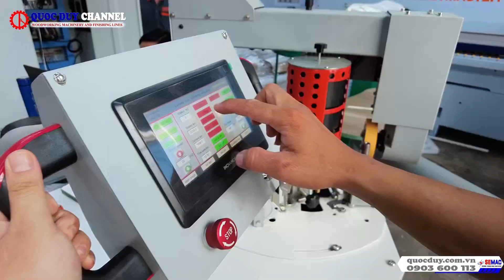Máy Dán Cạnh Bàn Tròn Tự Động LC 700 3: Giải Pháp Tiết Giảm Nhân Công Tối Ưu Năng Suất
Máy dán cạnh bàn tròn hay còn gọi là máy dán cạnh cong tự động. Dòng sản phẩm chuyên dùng trong gia công dán cạnh các mặt hàng có biên dạng cong phức tạp. Kết hợp bộ đưa phôi tự động giúp tì và ép chính xác hỗ trợ dán được các mẫu ván lớn.

► Điện thoại : 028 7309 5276